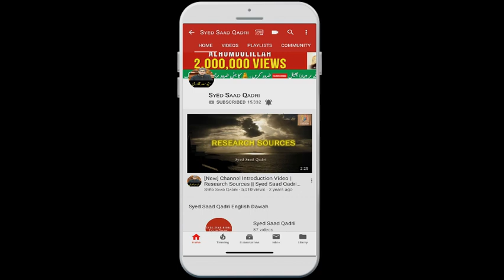Owais ka Matlab